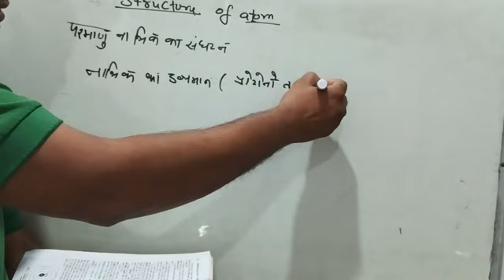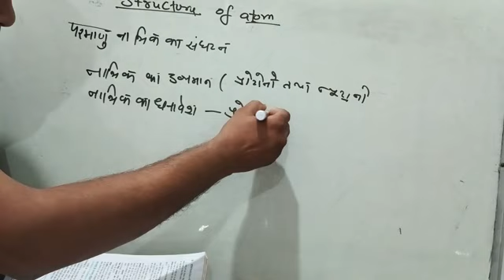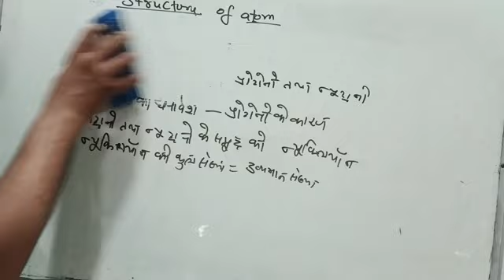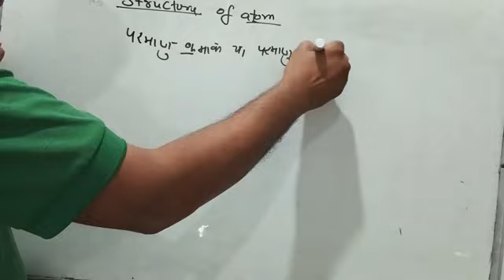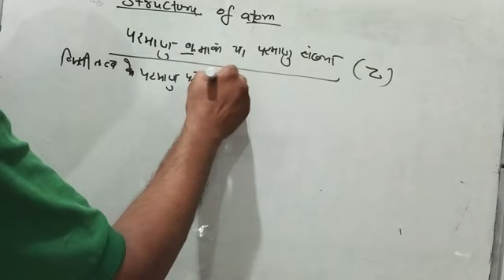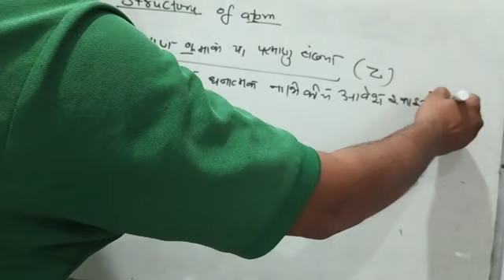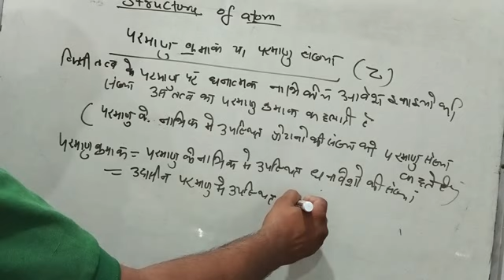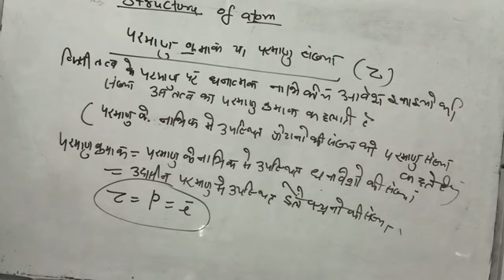structure of atom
Structure of atm